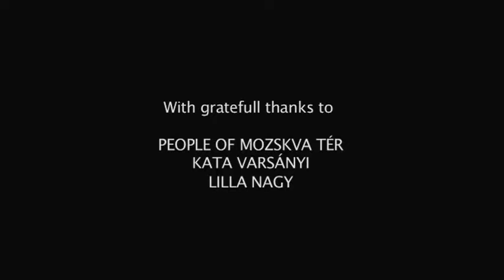Room in the square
Short film made by Norah Benarrosh-Orsoni and Kristen Ali Eglinton, participants of the "Documentary and Anthropological Filmmaking" 2011 summer course.